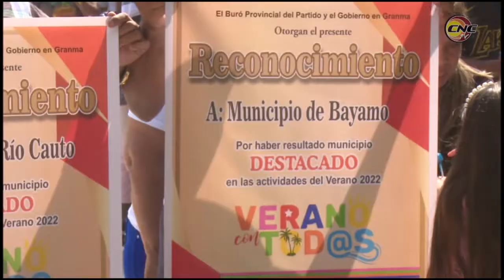Bayamo sede de las actividades por el cierre de verano 2022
El municipio de Bayamo fue sede en Granma de las actividades centrales por el cierre del verano. En la jornada sabatina se realizaron en la capital granmenses diversas actividades culturales, recreativas, deportivas y ferias agropecuarias.